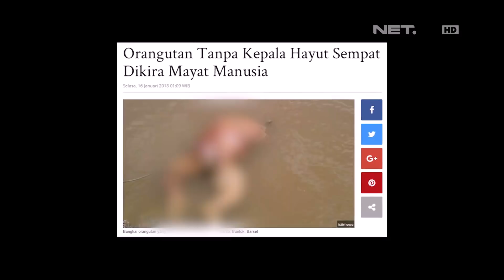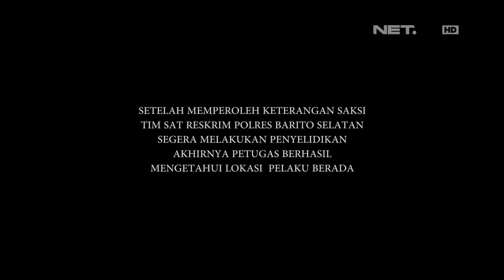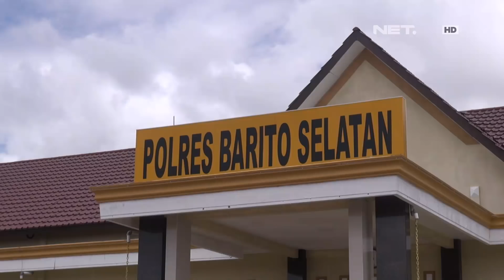Menyembelih Orangutan, Pria Ini Buang ke Sungai Tanpa Kepala - 86